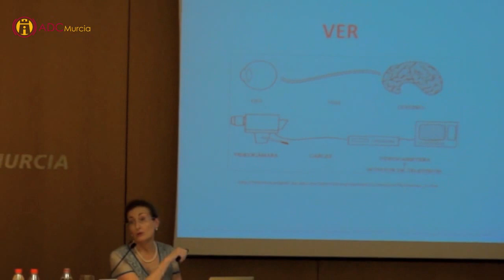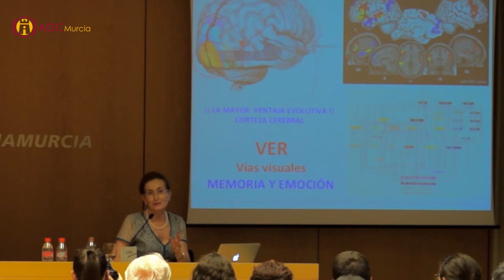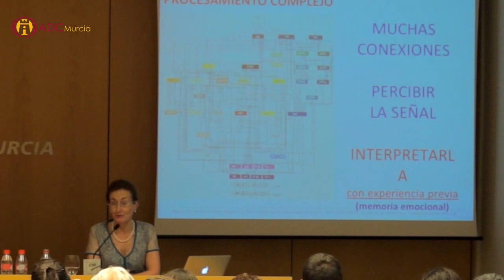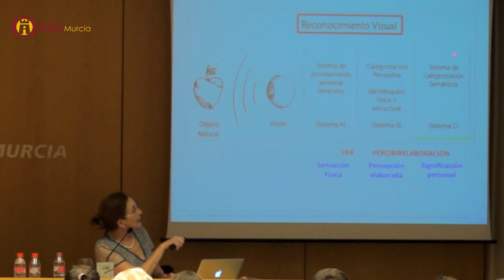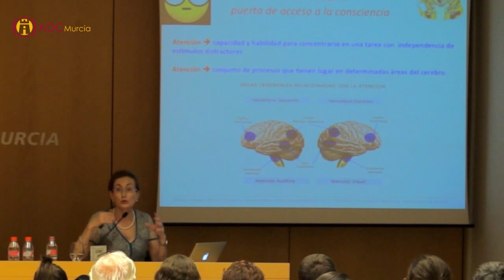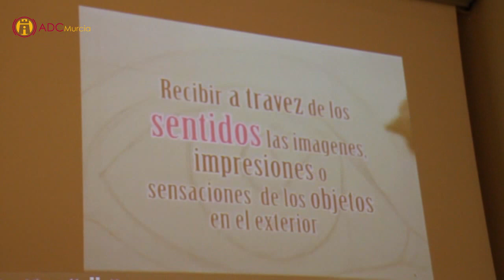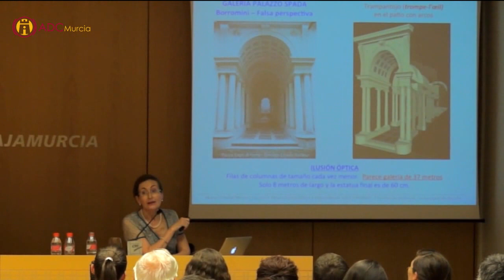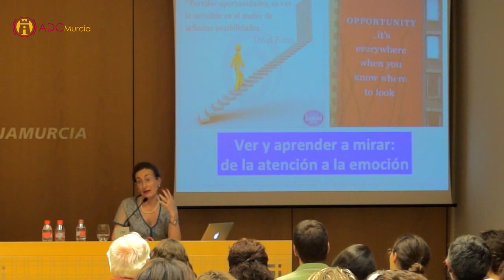Ver y aprender a mirar: De la atención a la emoción - Conferencia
Segunda de las charlas del ciclo "La ciencia: visiones, percepciones y pasiones" a cargo de María Trinidad Herrero Ezquerro.

La conferencia tuvo lugar en el Centro Cultural Las Claras de Murcia el martes 7 de octubre de 2014.

Este ciclo ha sido organizado por la Asociación de Divulgación Científica de la Región de Murcia y la Fundación Cajamurcia.

La Sra. Herrero, dirige actualmente el grupo de investigación en la Universidad de Murcia “Neurociencia Clínica y Experimental (NiCE-CIBERNED)”, ha dirigido más de 20 proyectos de investigación nacionales e internacionales y publicado más de 80 trabajos de investigación en revistas internacionales. Es Secretaria General de la Real Academia de Medicina y Cirugía de Murcia y actualmente centra sus líneas de investigación en Fisopatología y estrategias terapéuticas en enfermedades neurodegenerativas: enfermedad de Alzheimer y enfermedad de Párkinson.